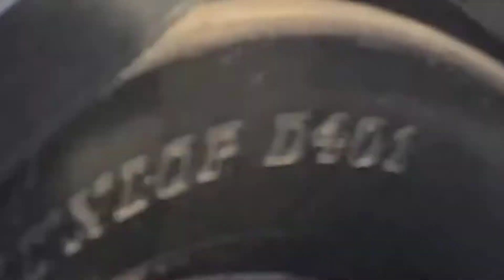Scooter Ride along!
sunsetridealong, thegypsyandthevanillagorilla, harleyfatboy, Let's take the bike out!